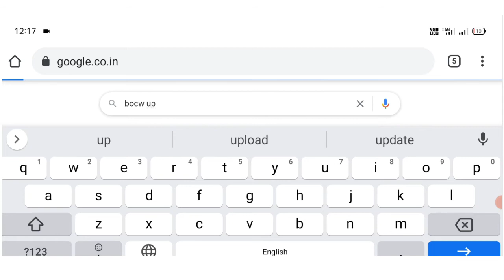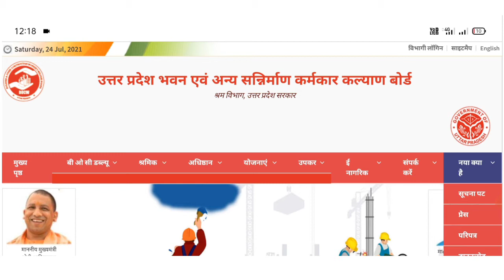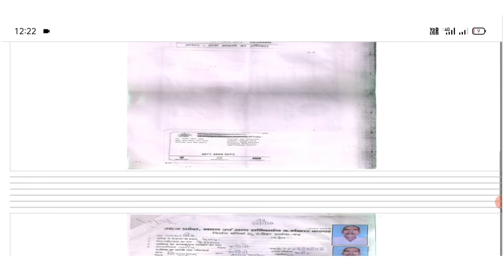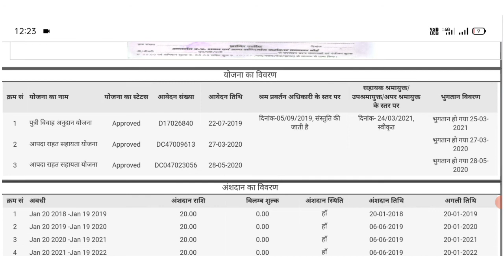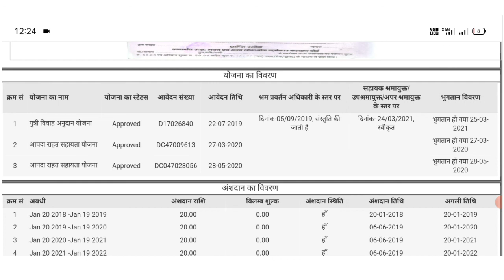Labour card ka paise kaise check kare।Shramik card ka paisa kaise check karen।श्रमिक कार्ड पैसे चेक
Labour card ka paise kaise check kare
Shramik card ka paisa kaise check karen
श्रमिक कार्ड पैसे चेक
Shram vibhag ka paisa kaise check kare
Labour card me paisa kaise check kare
श्रमिक कार्ड में पैसे कैसे चेक करें
लेबर कार्ड का पैसा आया है कि नहीं
Labour card paisa kaise check kare
Labour card kaise check kare
लेबर कार्ड का पैसा आया है या नहीं
लेबर कार्ड में पैसे कैसे चेक करें
labour card ke paisa kab aaega
labour card ke paisa kaise check kare

You Quries
Labour card ke paise kaise check kare
Shramik card ke paisa kaise check karen
labour card ke paise aaye ki nahin
labour card ke paise kaise dekhe jaate hain